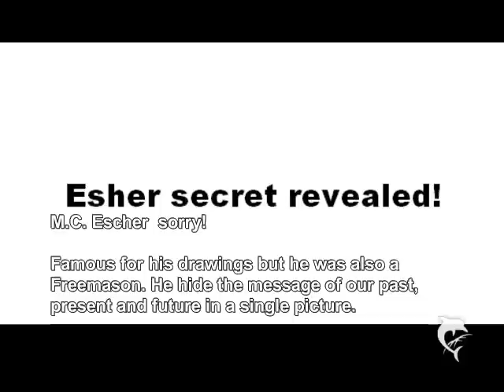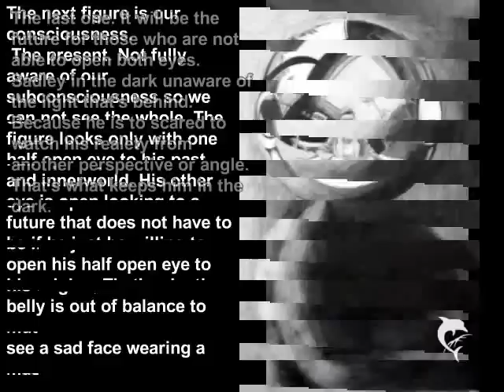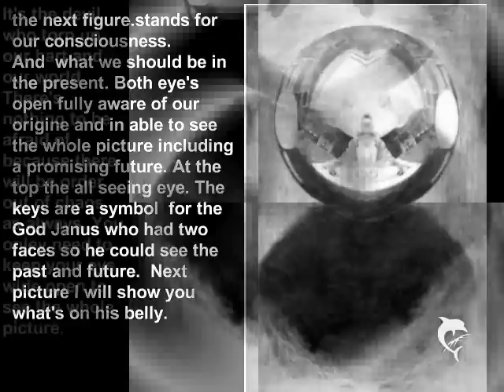Freemasons, Secret revaeld in M.C.Esher drawing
The secret  in a single drawing    ( rectification:  Escher was not a freemason but made some work for a freemasons loge)